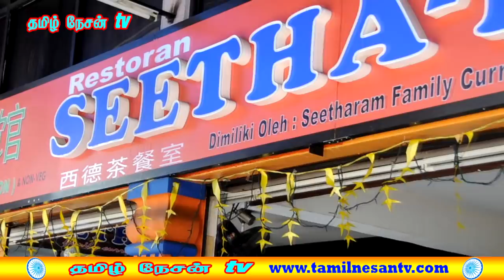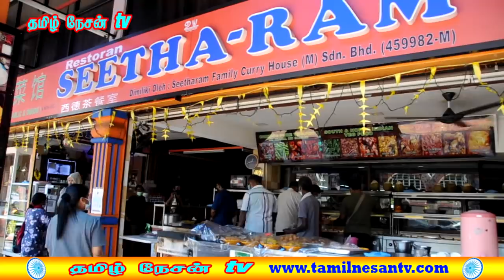MALAYSIA TAMIL EXCLUSIVE NEWS 24.1.2021 பத்துமலை தைப்பூச ரத ஊர்வலத்திற்கு அனுமதி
கட்டுப்பாடுகளில் ஏன் பாரபட்சம்  - தேசிய பாதுகாப்பு மன்றத்தை விலாசினார் ராமசாமி